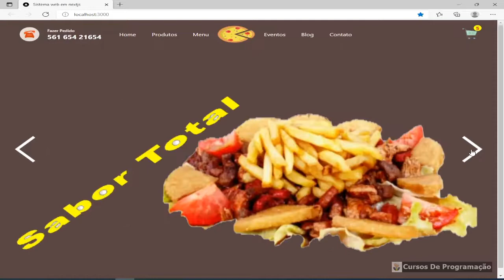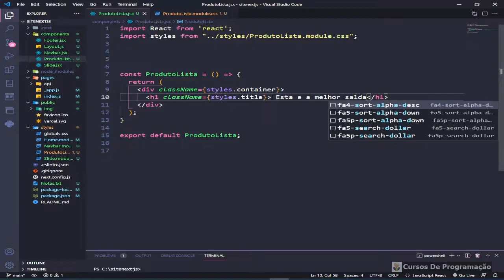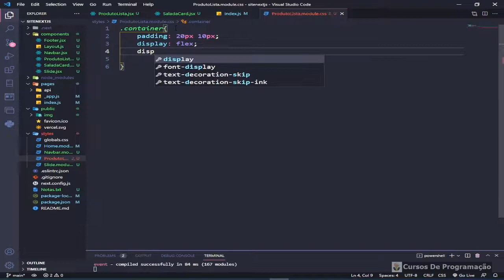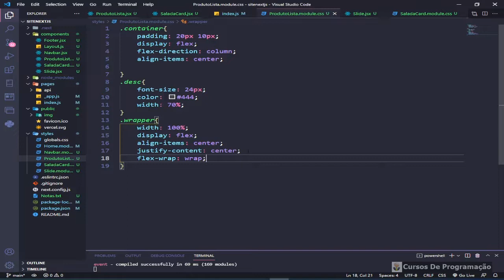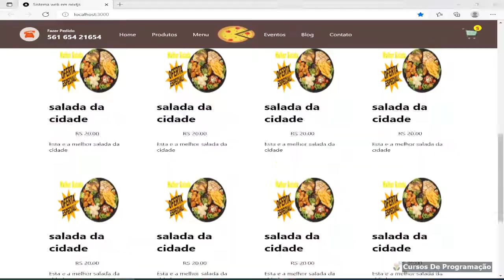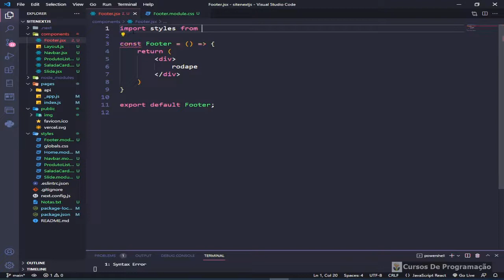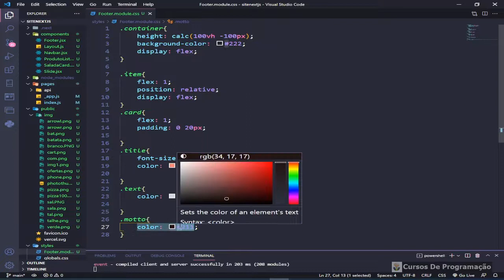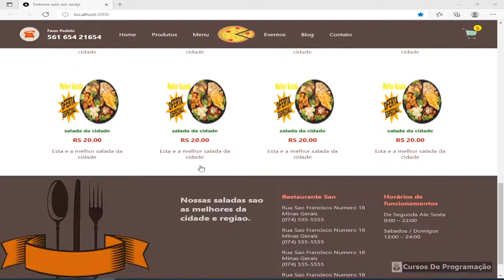Curso Programação - Desenvolvendo um website completo em react e nextjs gratuito - 03